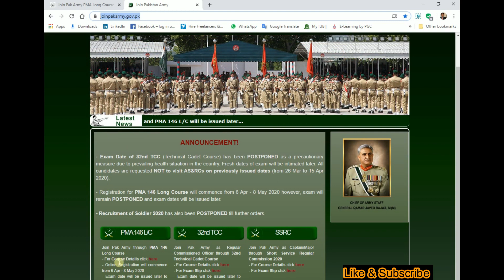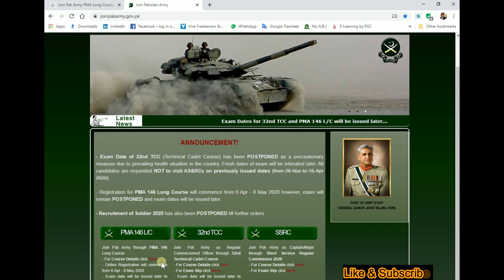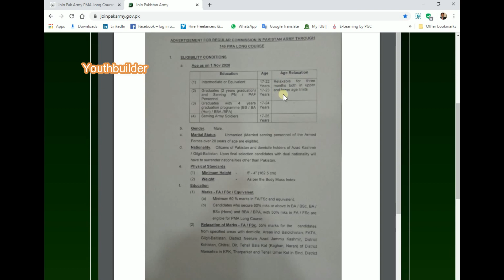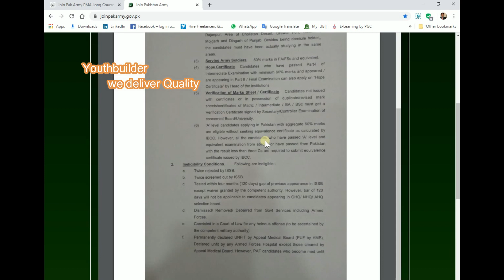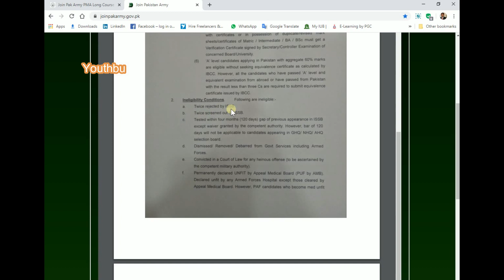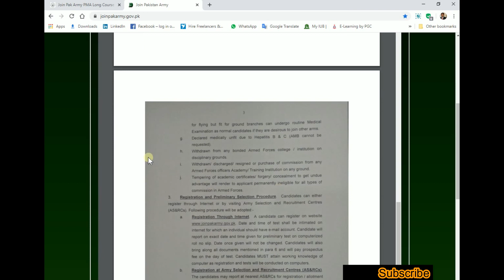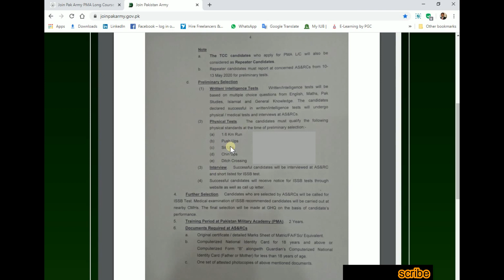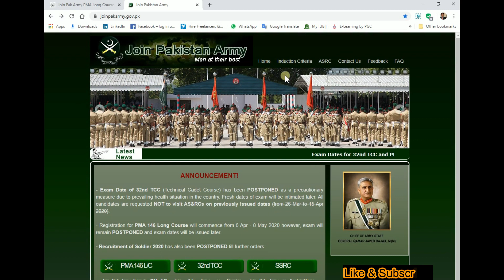How To Join Pakistan Army as Officer (Second Lieutenant) After Fsc/FA/DAE - PMA Long Course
dates of apply
how to apply
Elegibility and inelegibility criteria